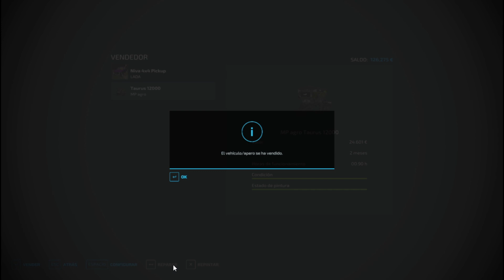🥕 Vendo "Sopa de Zanahorias", Invernaderos, Remolacha Azucarera 🥕Zielonka #08 / Farming Simulator 22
Hola Gente, bienvenidos a Farming Simulator 22, Vendo "Sopa de Zanahorias", Invernaderos, Remolacha Azucarera.     No te lo pierdas, te espero!!

Bienvenidos a mi canal, soy Danny Nietto y si te gusta el contenido, suscríbete y dale a la campanita para ser el primero en enterarte cuando suba un vídeo, tu LIKE y tu comentario ayuda mucho al canal.
Y lo mas importante, disfruta, diviértete, pasa un buen rato, si no estas suscrito te invito a que lo hagas.

🕹 JUEGO 🕹
► Nombre: Farming Simulator 22
► Desarrolladora: GIANTS Software
► Distribuidora: GIANTS Software
► Fecha de lanzamiento: 22 de noviembre de 2021
► Página oficial de La Academia de Farming Simulator 22